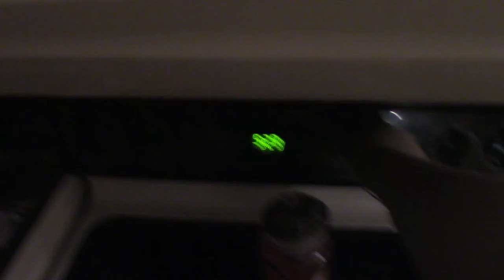Christmas Eve Shenanigans | Day in the Life